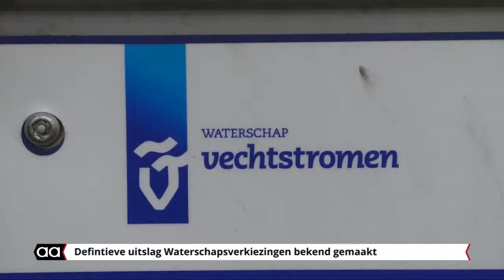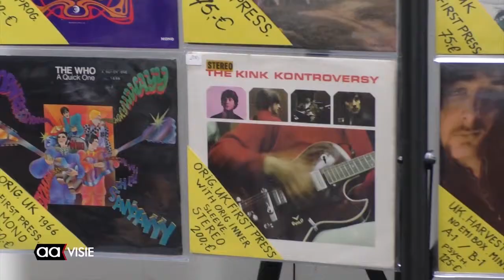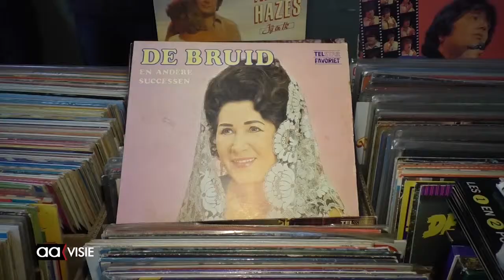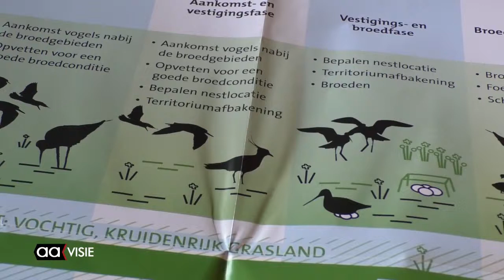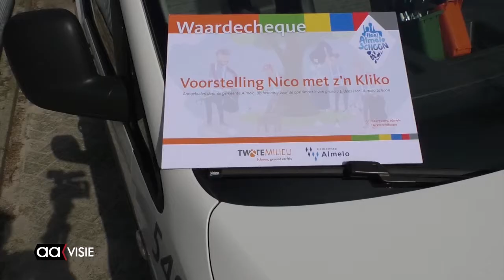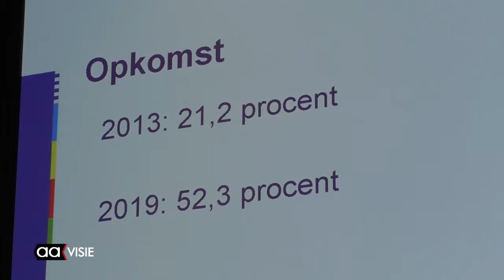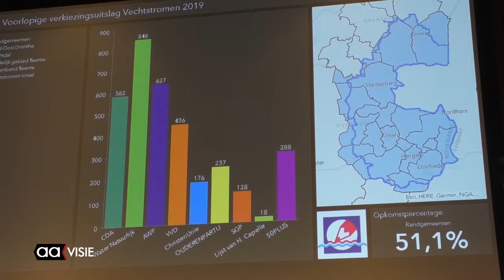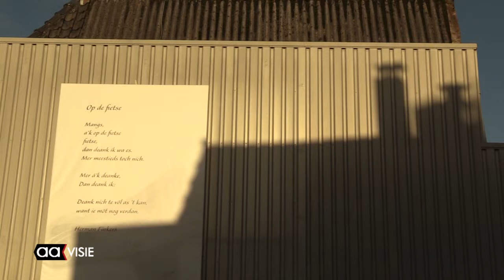Allemaal Almelo - weekeditie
Geslaagde platenbeurs op Indiëterrein, Zorg voor weidevogels bij Erve Vleerbos, Almelo ruimt haar zwerfafval op, Water Natuurlijk wint in Almelo, Muur met Gedicht: Op de fietse en AAgenda voor de komende week.